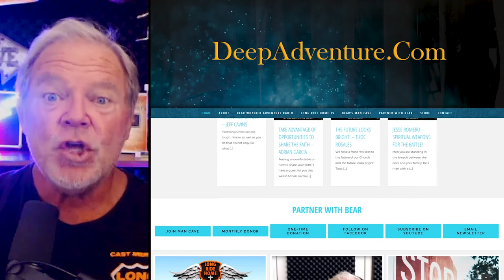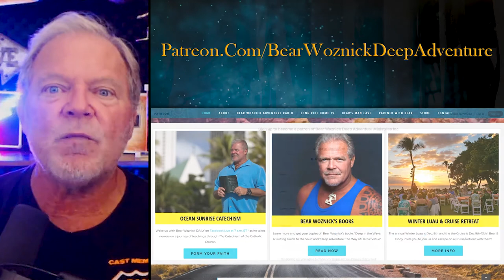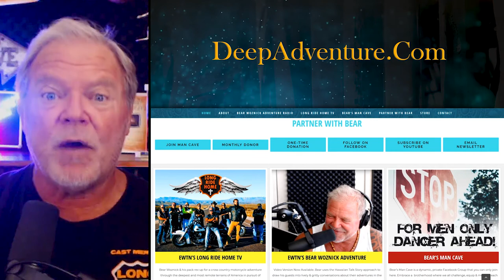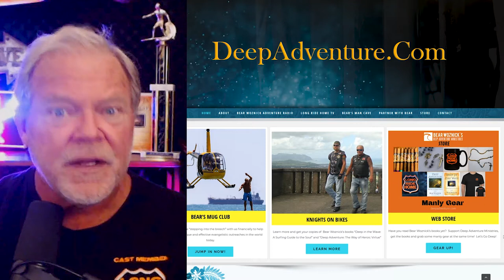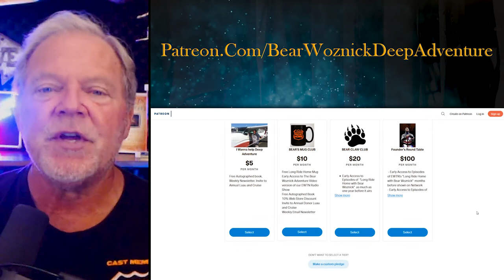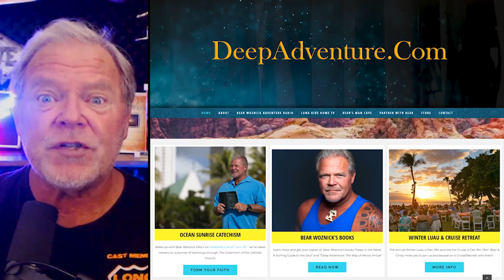BWA439 Stepping out in Faith (Dave Dawson) | The Bear Woznick Adventure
Augustine said the truth is like a lion and it will defend itself. This easiest thing we need to do is explain our faith. There is nothing to argue about because it IS the truth. David Dawson took the brave leap to start a Catholic radio station so he could have a vehicle to proclaim the truth. Hear about his journey on this week’s show.